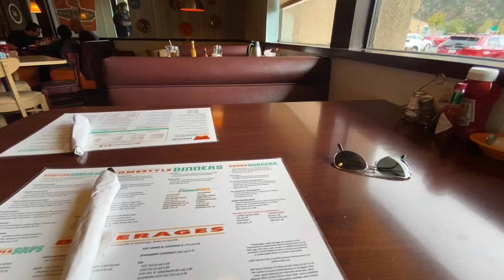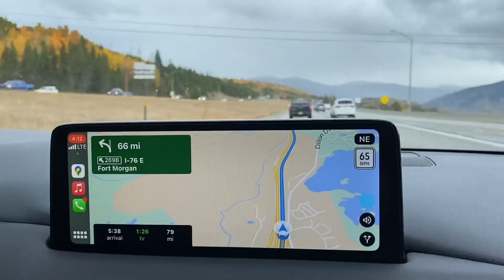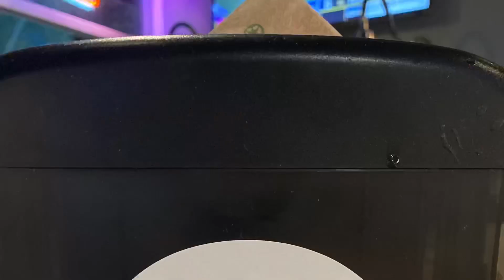Kushi Colorado - Day 6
Cover Songs: SoundCloud.com/ShawnRoscoe